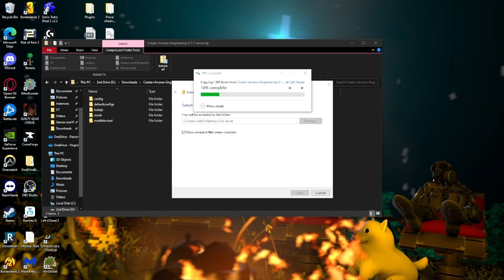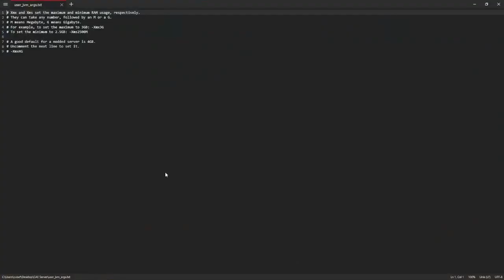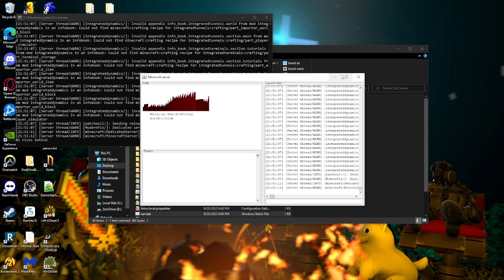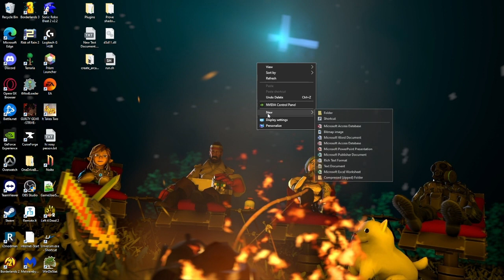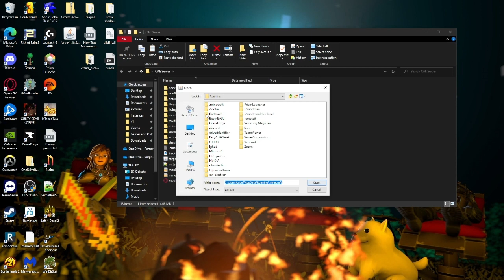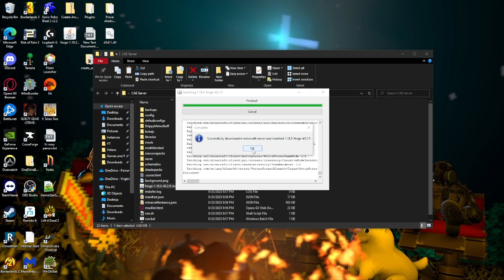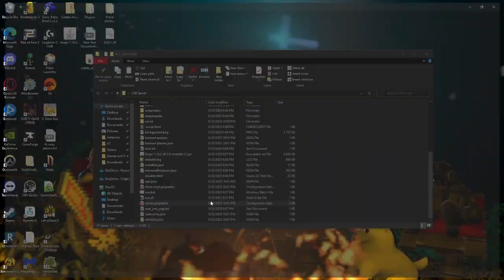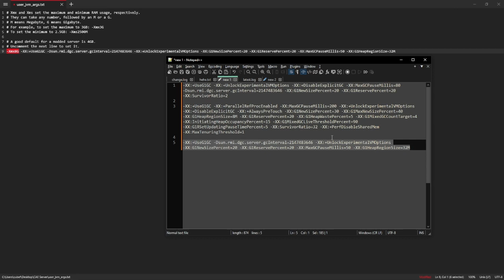Create: Arcane Engineering. Server Setup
Don't have one, sorry